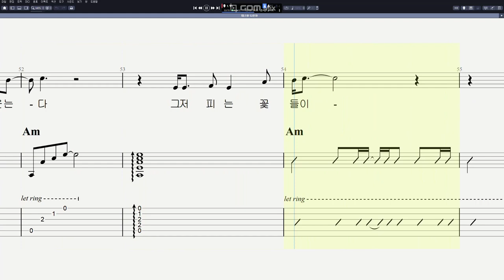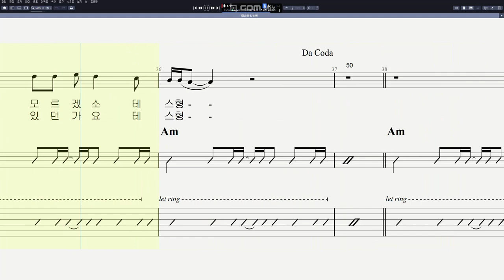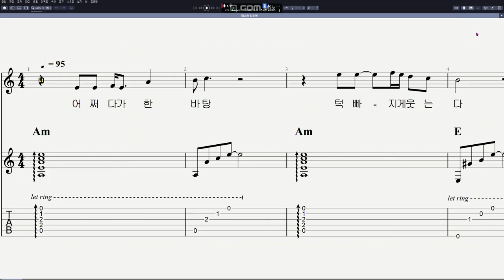나훈아 - 테스형